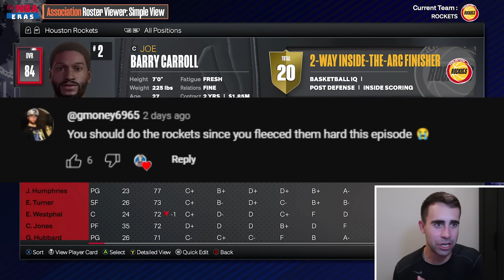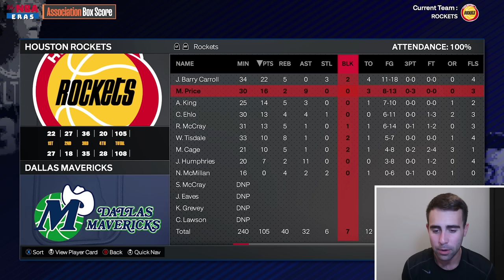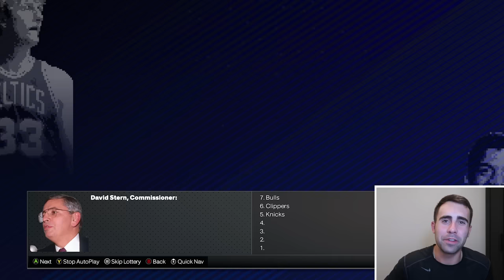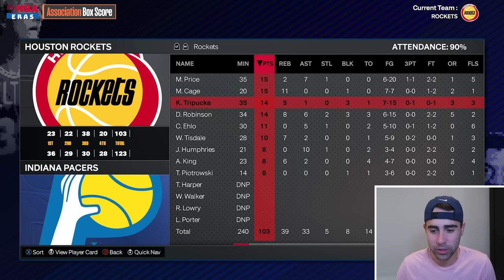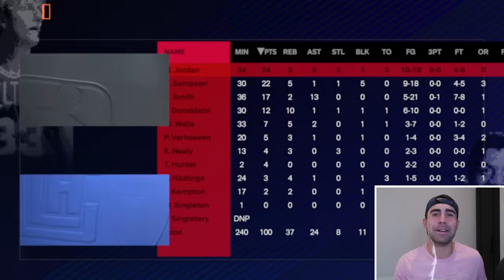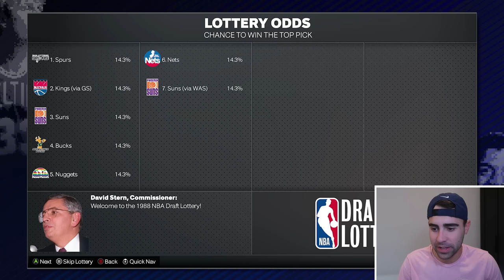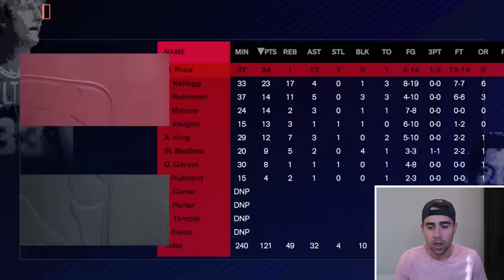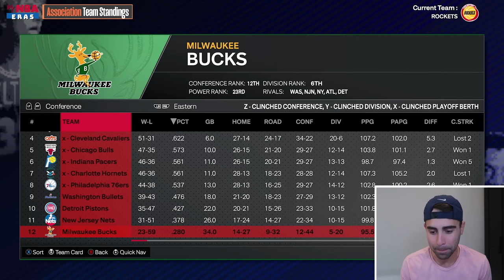The Greatest Draft Pick Ever | Ultimate Rebuilding Series (1986-1988)